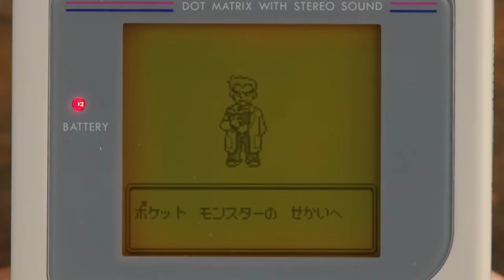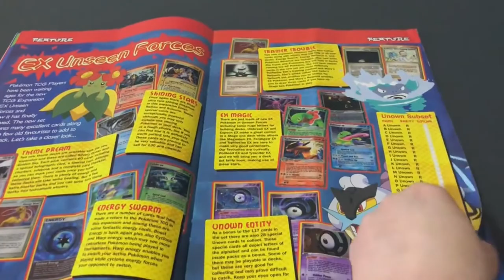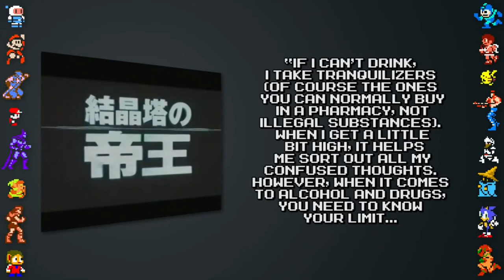The Original Trilogy Of Pokémon Films Aren't Great, But I Love Them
Now with audio balancing!
A video about three films I have a lot of nostalgia for with probably too much research done for it.

00:00 - Intro
03:52 - Pokémon The First Movie: Mewtwo Strikes Back
16:40 - Pokémon The Movie 2000: The Power Of One
24:34 - Pokémon 3 The Movie: Spell of the Unknown: Entei